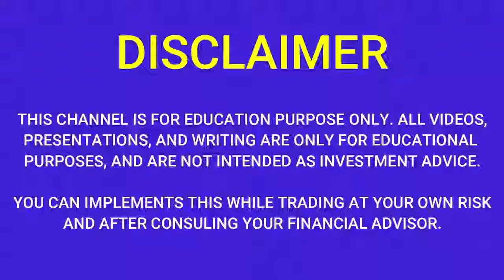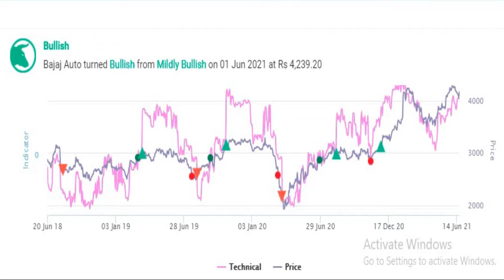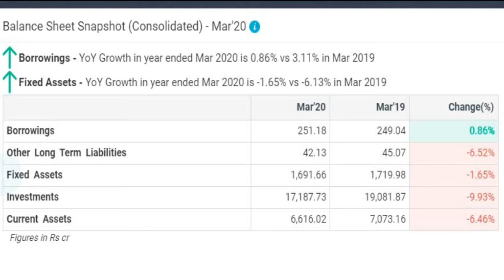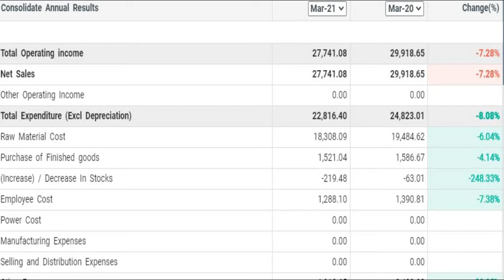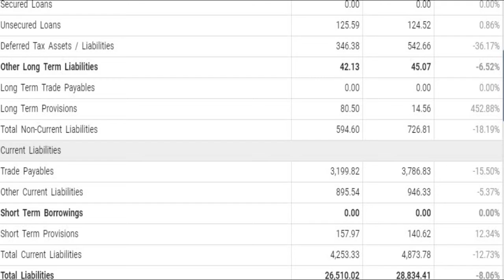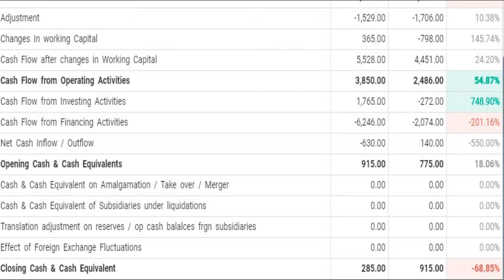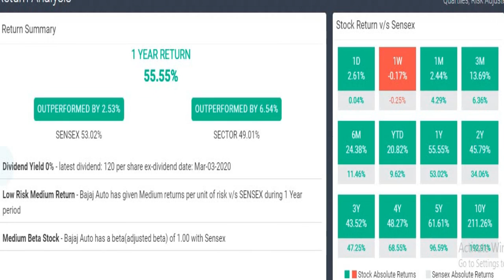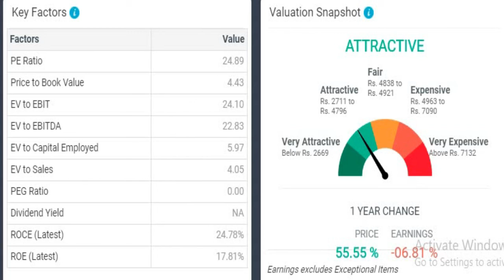BAJAJ AUTO SHARE LATEST NEWS | BAJAJ AUTO LATEST UPDATE |BAJAJ AUTO Q4 RESULTS 2021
BAJAJ Q4 2021 RESULTS
VALUATION FOR 1YR,3YRS,5YRS,10YRS
LONG TERM INVESTMENT

 bajajauto Q4 Results 2021
 bajajauto  Share price
  bajajauto Share news
 bajajauto Share review
 bajajauto stock view
 bajajauto price list
 bajajauto price today
 bajajauto stock price
 bajajauto fundamenmtal analysis
 bajajauto share analysis
 bajajauto q4fy21results
 bajajauto q4 2021